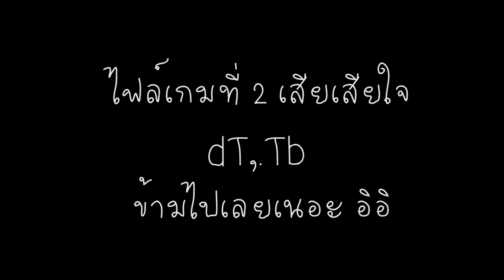MINECRAFT ซ่อนแอบ #2 Ft.Evagamer,Progress89,Owlclub,Kotenarok | NEGiJUMP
แนะนำ ปรับเสียงลงนิดนึงนะครับ

ช่องทางการ Donate สนับสนุนขุ่นแม่

Spec
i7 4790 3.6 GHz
Mb Asrock H97 Pro 4
Ram 16 g
Zotac GTX 970 4g
Capture By OBS & Nvidia Shadow Play
หรือมีข้อติชมก็ติชมกันได้เต็มที่เลยนะครั­บ จะปรับปรุงให้ดีที่สุดค้าบผม